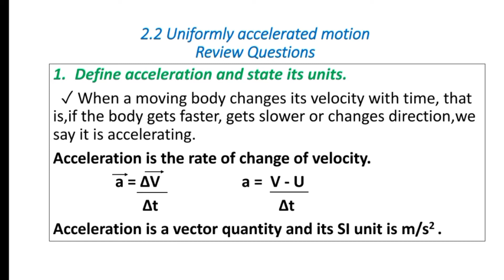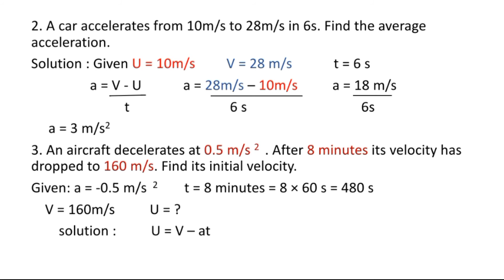Physics Grade 9 Unit 2 ✓ 2.2 Uniformly accelerated motion. ✓ Review Questions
Acceleration is the rate Of change of velocity.
This means that whenever an object's velocity is changing it is accelerating. A change of velocity might be
✓ getting faster
✓ getting slower or
✓ changing direction.